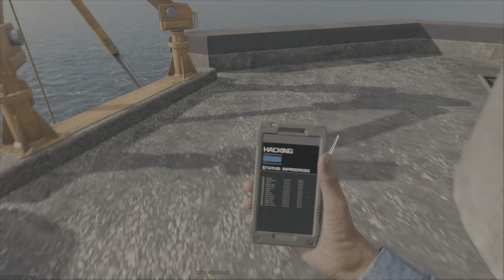Film - Didn't mean it. - 2024_8_1_0_16_47*